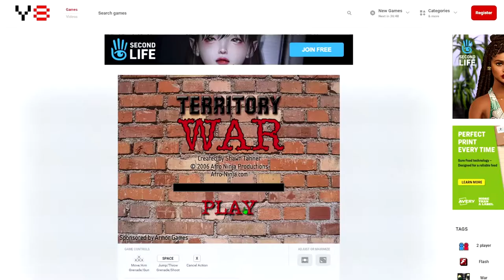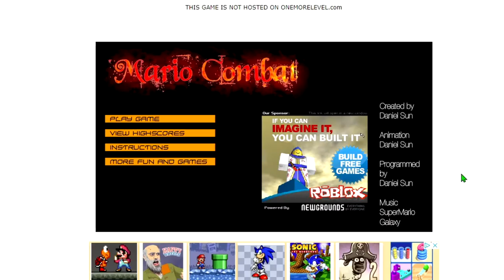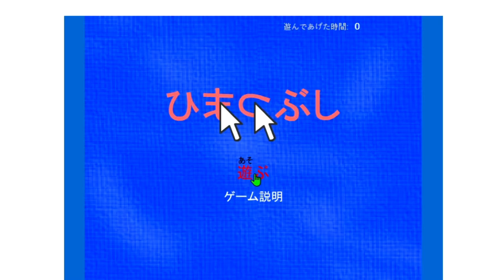Adobe Flash Games - A Nostalgia Trip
Thank you Bowser, very cool.